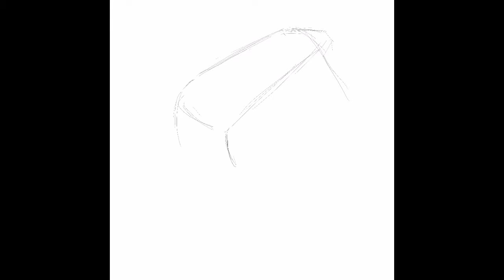Speed Painting - Everest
I wanted to try my character in the style of a pop character. Music is "The Stone of Dryad"